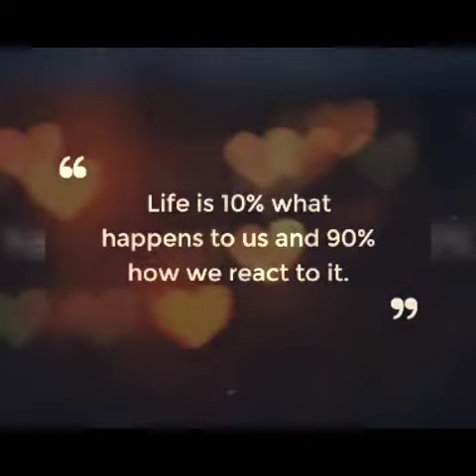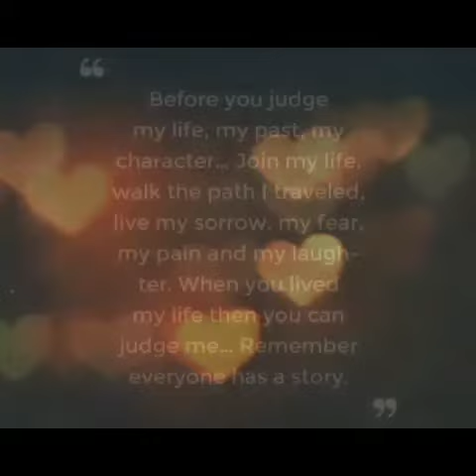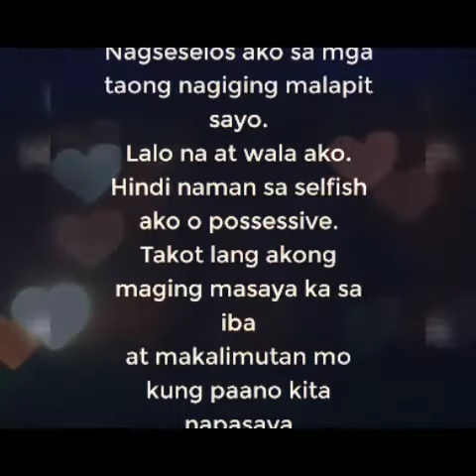the sad part ☹️☹️😭😭